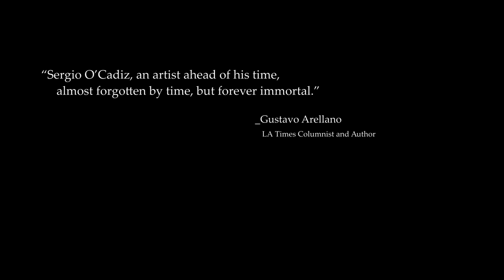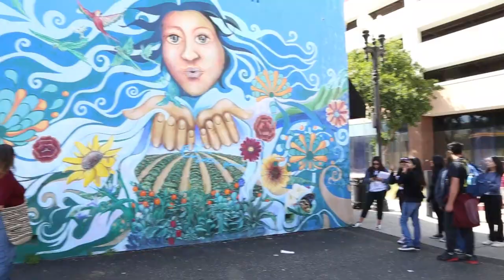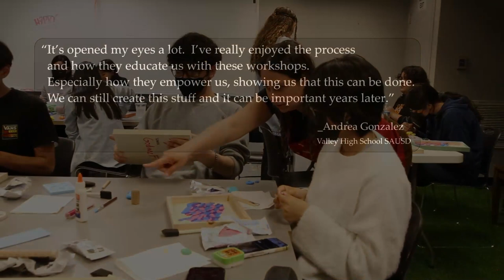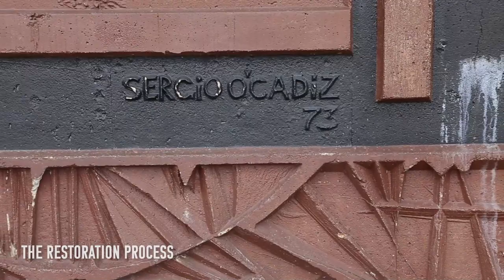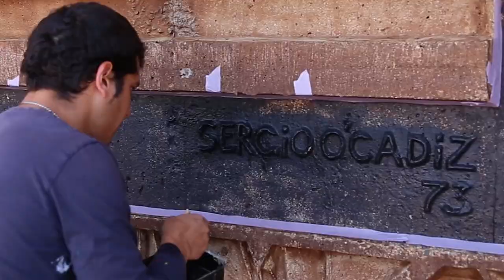Sergio O'Cadiz Fremont Elementary Mural Restoration 1973-2023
A short documentary that follows the restoration process of the Sergio O'Cadiz Fremont Elementary 1973 Mural, 50 years later by The Santa Ana Community Artista Coalition 2023.
A partnership with Santa Ana Unified School District and SAUSD Arts.

Shot and Directed by Cecilia Ortiz Fernandez @sea_sea_o
Edited by @bengomezphotobengomezphoto
Voiceover by @alicitarojas
and @rogereyesr @RogerEyesR